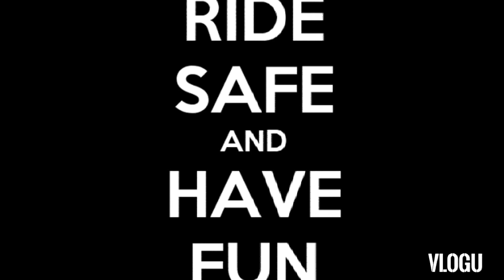LJ new pets👉2 little turle😁😁😁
tuwa nanaman ang baby LJ namin sa bago nyang alaga...salamat kay sir na nagbenta..ok na ok ang turtle madaling alagaan...